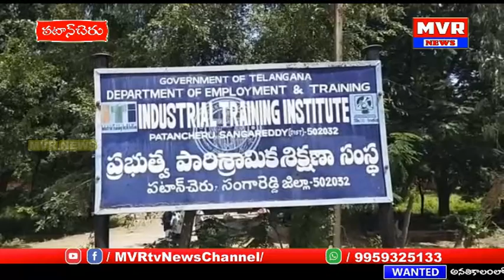బీరంగూడ ప్రభుత్వ ఐటిఐకళాశాలలో అక్టోబర్4వ తేదిన జాతీయఅప్రెంటిస్ మేళా:ప్రిన్సిపల్ యన్. శ్రీనివాస రావు